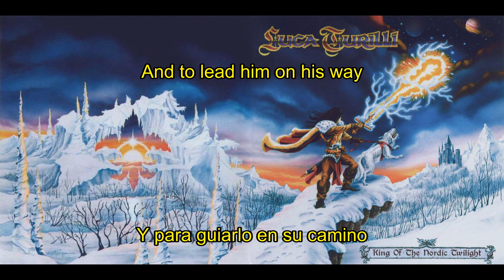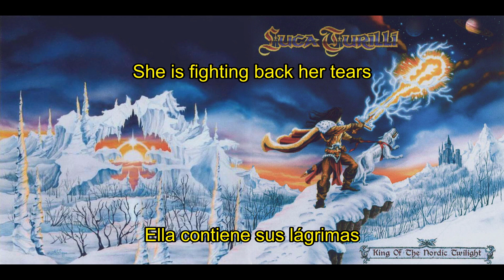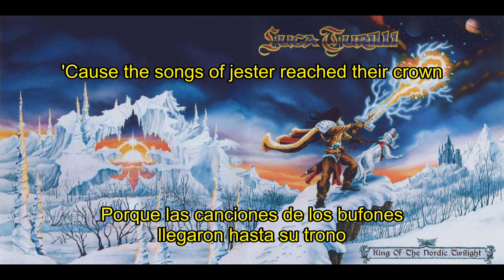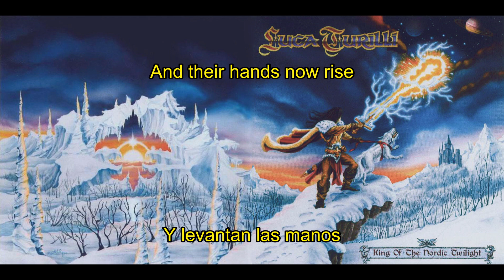Luca Turilli - Warrior's Pride (Duet Version) [Lyrics & Sub. Español]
12. Warrior's Pride (Duet Version)
Álbum: King Of The Nordic Twilight